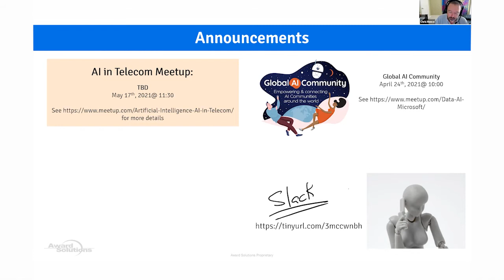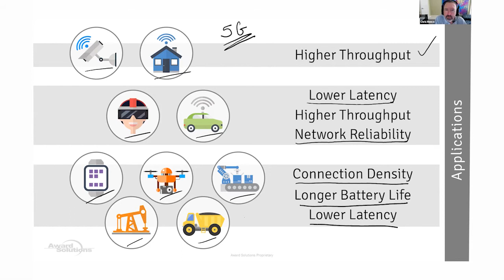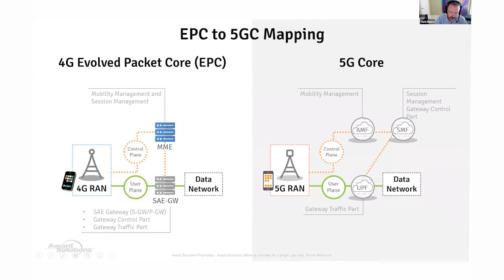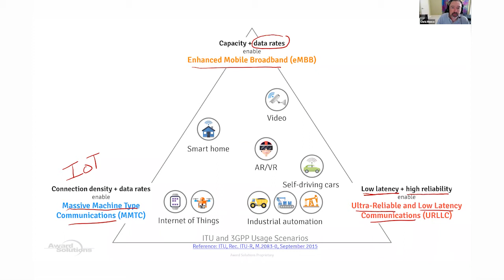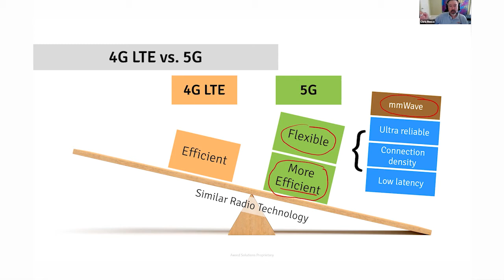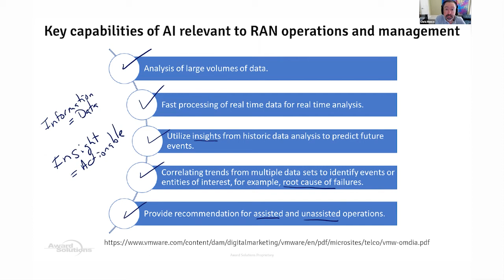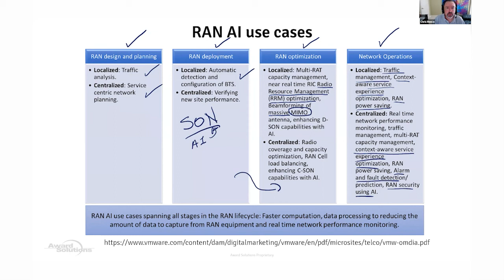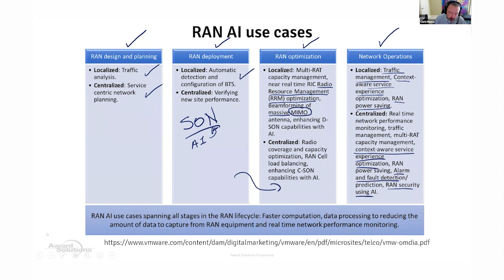AI and the Radio Access Network | Meetup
View this 1-hour video to learn more about AI and telecom.

To learn more about edge computing and AI technology, visit us